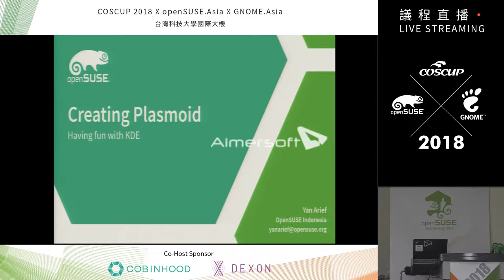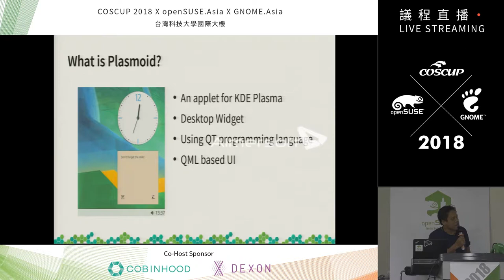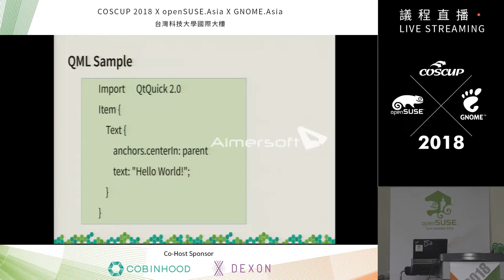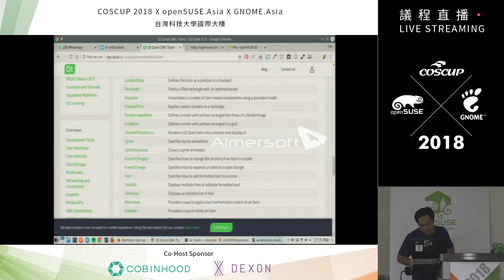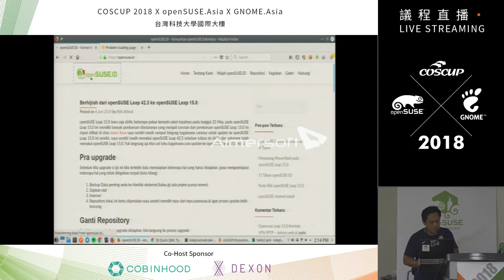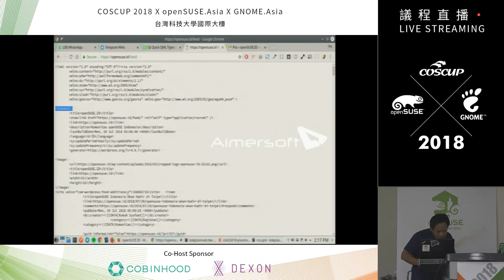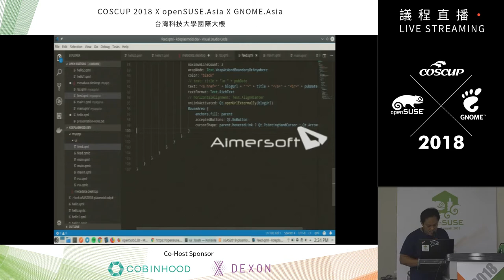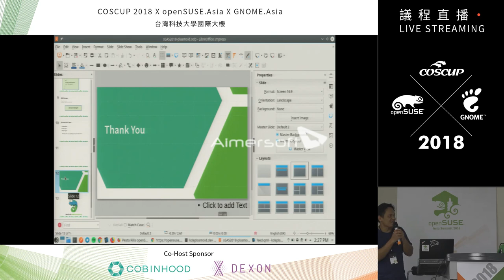[COSCUP 2018] IB304 Day2 Having fun with KDE create a Plasmoid